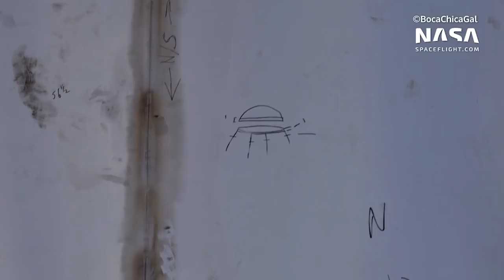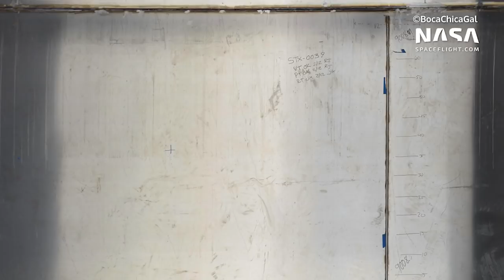SpaceX Boca Chica - Starship SN2 Sections Assemble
The next Starship - albeit one that will be mostly used for proof testing - is being assembled inside the Boca Chica windbreak. Some hardware - such as the new nosecone - will likely be allocated to SN3.

Videos and Photos from Mary (@bocachicagal) for NSF. Edited by Jack Beyer (@thejackbeyer)